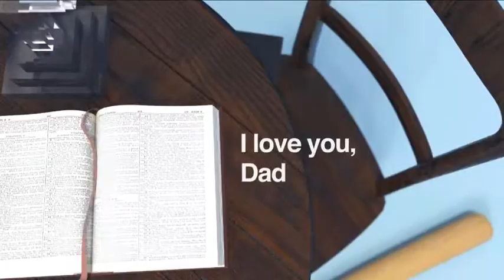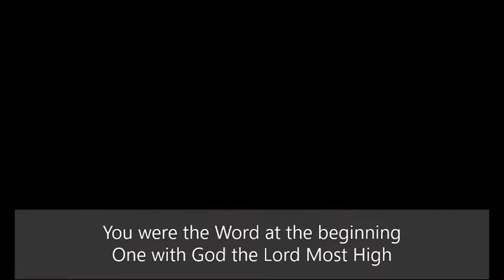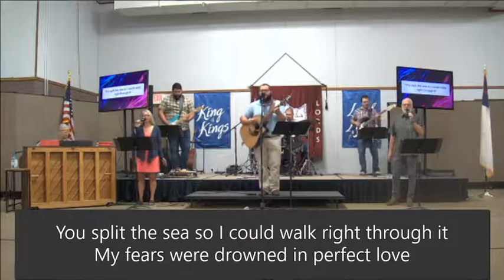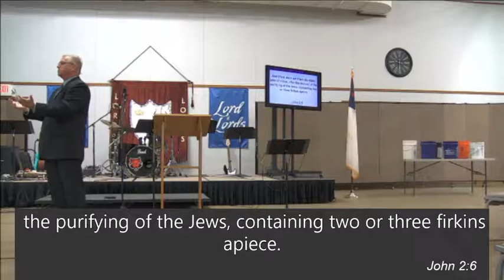June 21, 2020 (9:00AM)